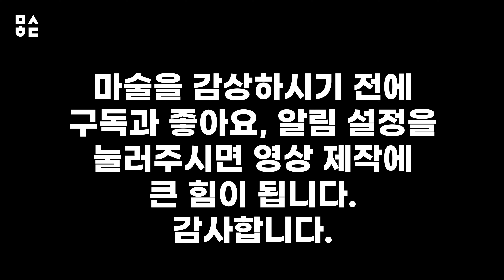(SUB)마술배우기-카지노 카운트다운/Cardmagic-Casino Countdown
마술의 효과
관객이 고른 카드를 카드덱 사이에 넣고 잘 섞은 뒤 카드를 테이블에 펼칩니다.
가운데에 1장만 앞면으로 나타나는데요. 관객의 카드가 아닌 다른 카드입니다. 마술사는 이 카드의 숫자를 이용해서 관객의 카드를 정확히 찾아냅니다.

*기존의 위치카드(Indicator Card) 마술과 달리 즉흥적으로 아무 준비없이 할 수 있는 재미있는 마술입니다.

00:00 마술 시연(Performance)
01:56 마술 준비(Ready for magic)
03:02 마술 순서(Method)
07:23 같이 연습(Practice at Magician's View)
마술하다 영상 리스트 한 눈에 보기

유튜브 멤버십 가입하시면
셀프워킹(10퍼센트 할인)
마기(20퍼센트 할인)
혜택을 드립니다.

멤버십 가입하신 분들께서는 쇼핑몰 회원가입하신 후
카카오톡 아이디 yachokang
으로 멤버십 가입 인증샷 보내주시면 등업해드립니다.